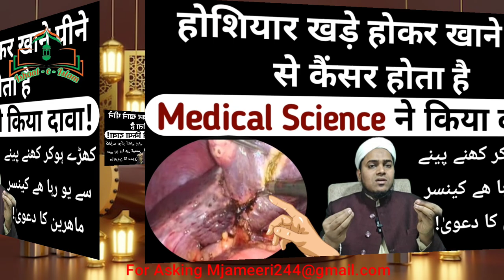Khade Hokar Khane Peene Se Hota Hai Cancer ll Khade Hokar Khane Peene Ke Nuksan ll Ishaat e Islam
Dosto is video me hamne ye bataya hai ke khade hokar khane peene se Cancer hota hai medical ke mahireen ye bataya hai video Achhi Lage to dosto se share kare!